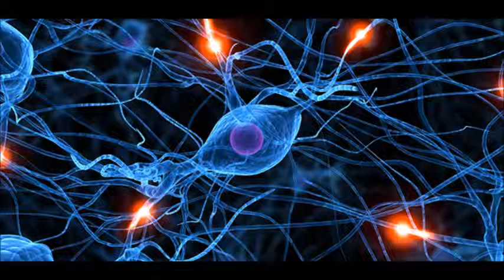Four Eye$ - Brain Cells